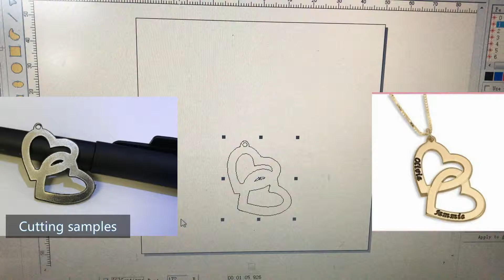Jewelry Name Cutting Machine | Gold Silver Brass Jewelry Necklace laser Cutting Machine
Fiber laser marking machine do jewelry engraving cutting, gold/silver/brass laser cutting machine, jewelry name cutting machine, jewelry necklace cutting machine.